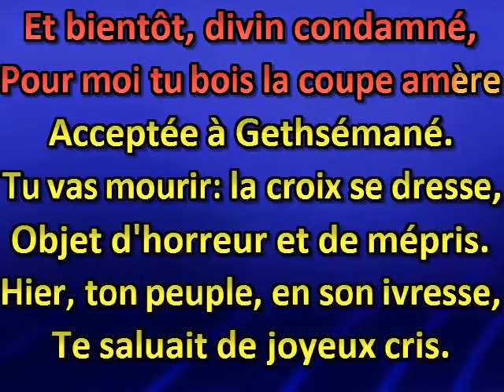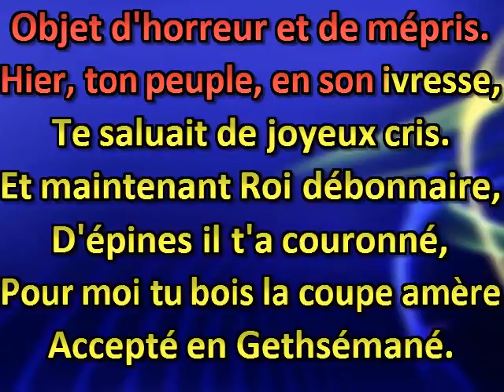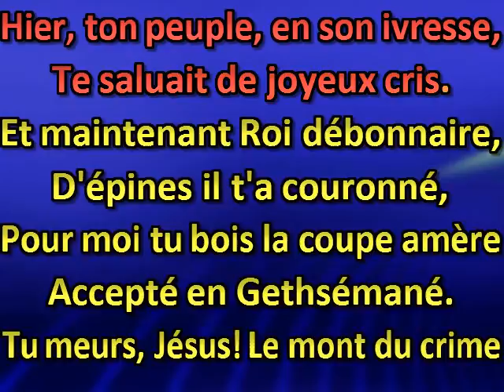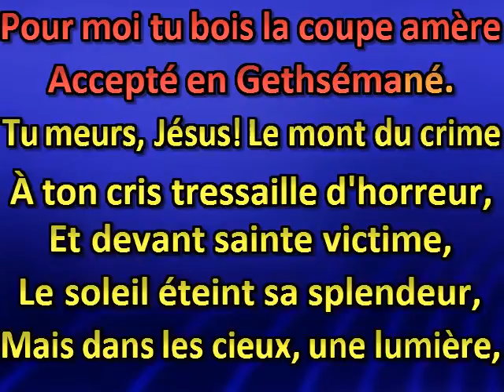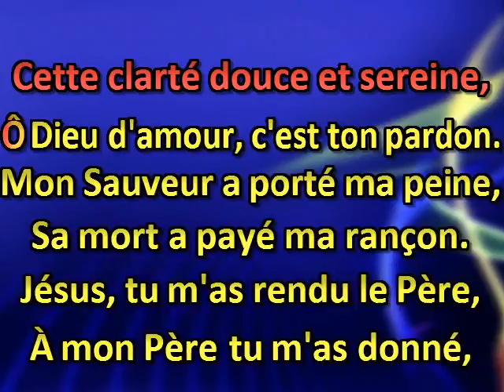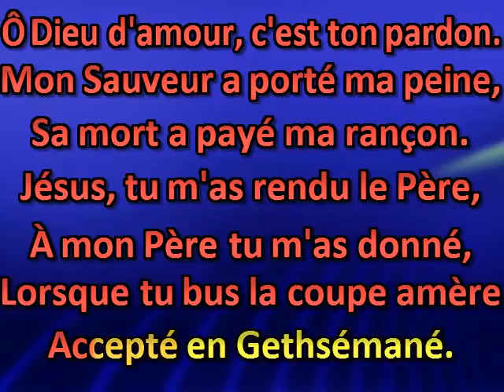Elle a sonné, l'heure suprême